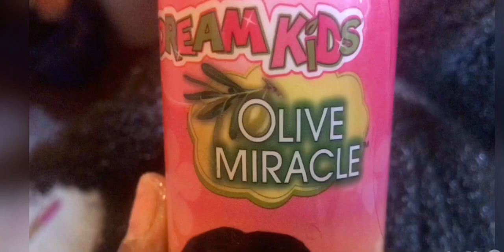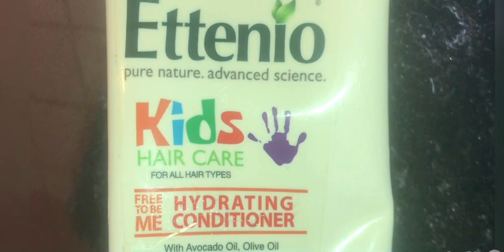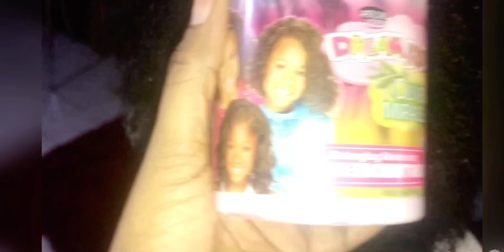How I wash my daughter”s hair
Lifestyle, food, Makeup, family , gardening, pets